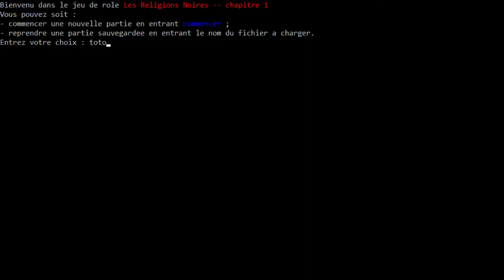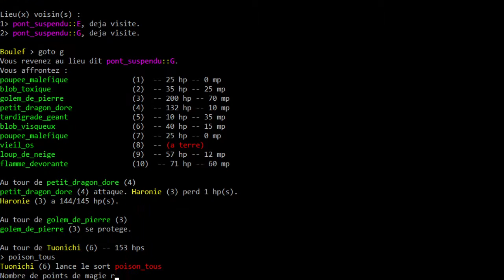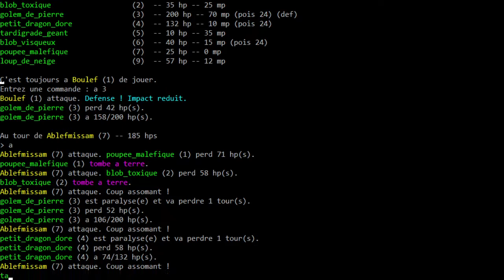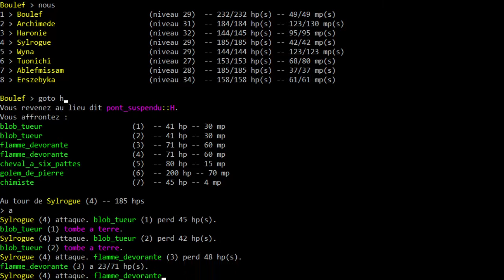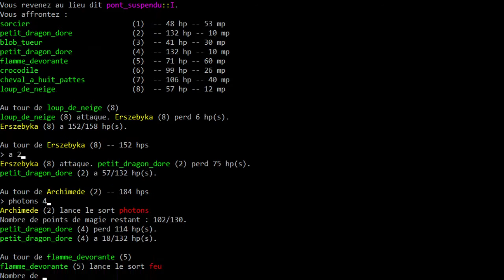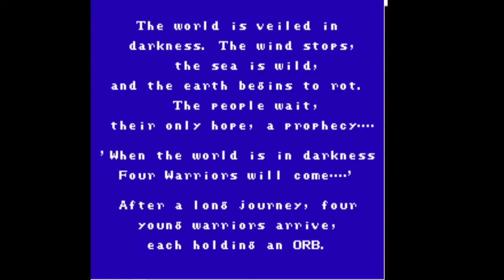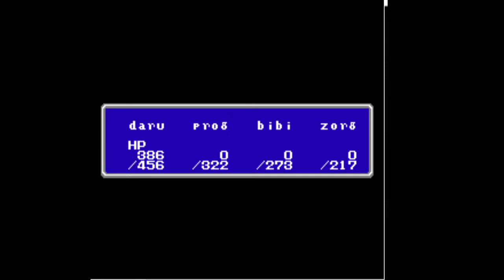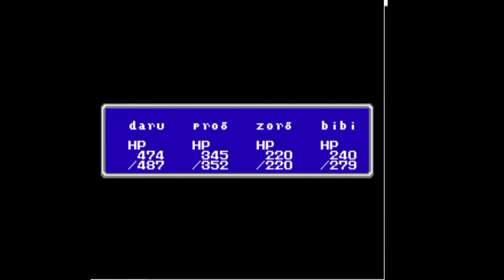Que penser de FINAL FANTASY I en 2021 ?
Concernant la question posée dans le titre de la vidéo :
donnez votre avis en commentaire :-)

Titre alternatif, moins accrocheur, pour cette vidéo :
"FINAL FANTASY -- NES -- Long gameplay et analyse approfondie"

Dans cette vidéo, je montre une longue session de jeu sur FF1 (version NES).
Nous voyons notamment deux donjons (quasi) en entier, qui ne sont certes pas les plus représentatifs du jeu... les plus représentatifs étant bien plus longs :-)

Cette vidéo me permet de vous parler de manière détaillée :
-- du système de magie -- réellement intéressant -- du jeu ;
-- des forces et faiblesses des différentes classes de personnages ;
-- du bestiaire du jeu ;
-- de la carte et du monde.

En plus vous pourrez apprécier le level design des donjons :-)